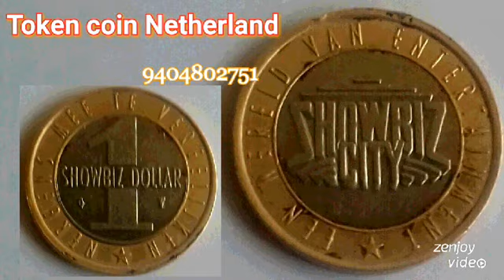1 Showbiz Dollar - Showbiz city -Token coin Netherland - similar to eight anna